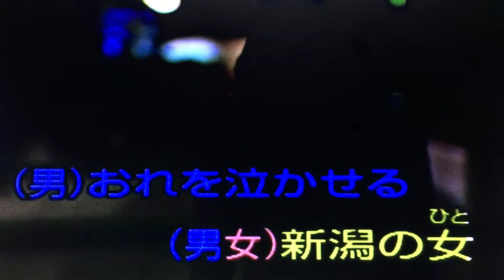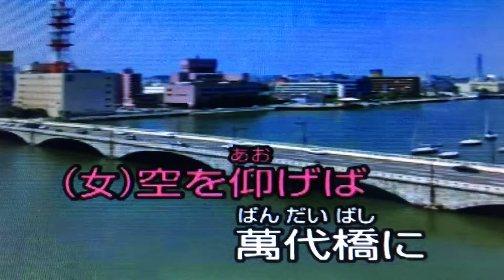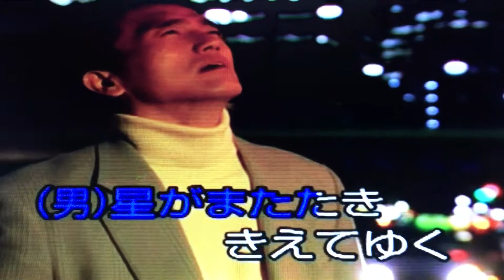［ 新潟の女 ] /池田一郎&松原のぶえ cover by 幸夫&千代